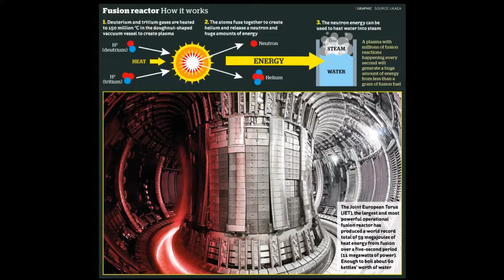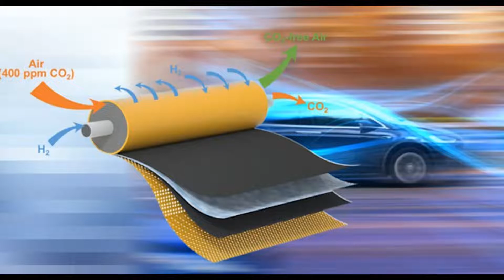Top 13 Scientific innovation in 2022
We’re just around 60 days into 2022
The world is far from perfect, but we shouldn’t forget that about 90% of all scientists that ever lived are alive today. Never before have we had so many people whose sole purpose of work is to better understand how the world works.